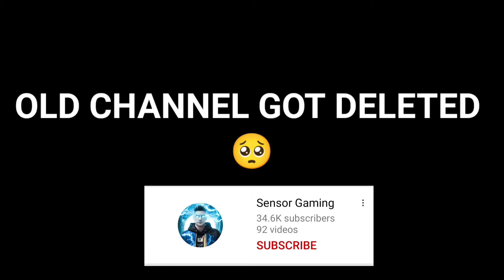Jonathan Amazing Nade Against Alpha 7 In PMGC